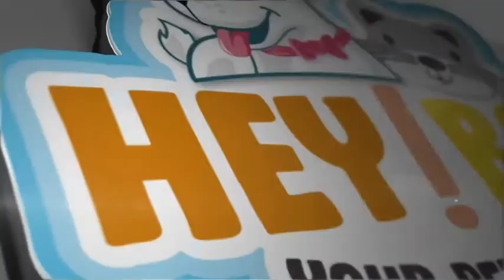Norwegan Salmon Fish Oil for Dogs & Cats - Omega 3 Liquid Supplement 猫狗深海鱼油营养品美毛护肤 -HEY!BOBO